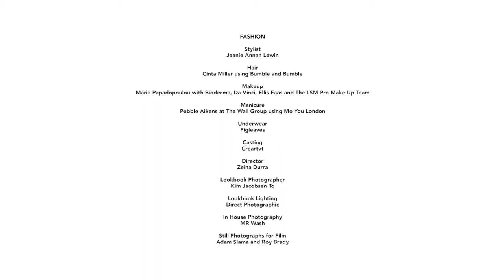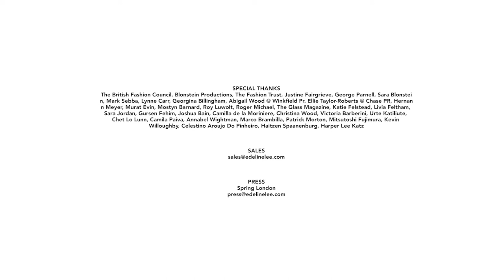Edeline Lee SS18 at London Fashion Week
Director Adam Slama